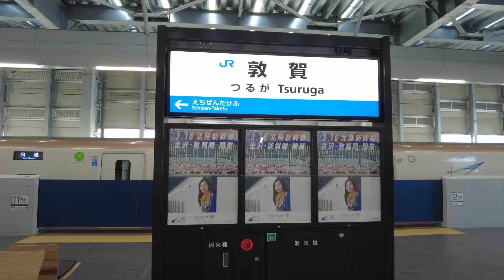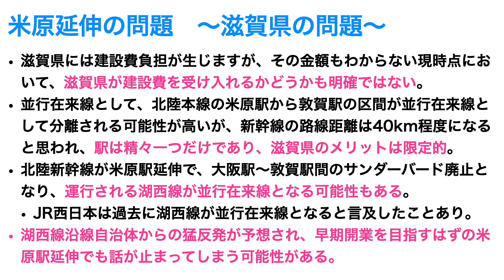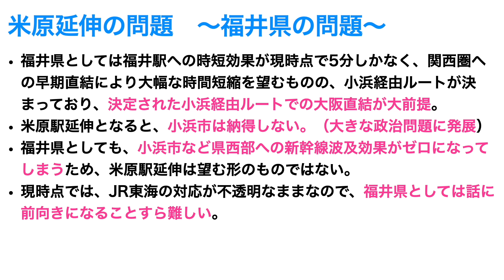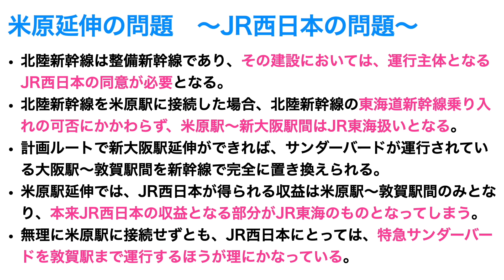北陸新幹線を米原延伸、東海道新幹線接続は問題が多すぎる【敦賀駅を見て、改めて思う】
拙著「鉄道会社vs地方自治体 データが突き付ける存続限界: データから探る生存戦略」が大好評発売中。

■■■楽曲提供■■■
High Class by フカガワ
Post by Rick Steel
黄昏ヒューマノイド by gooset
Day Dream Down written by modus

■■■使用機材■■■
カメラ：DJI Pocket2
カメラ：Lumix G99
マイク：Shure MV7
マイク：DJI Mic
マイク：Rode Video Micro

■■■活動実績■■■
2021年10月

2022年9月22日
第48回交通図書賞受賞（2023年3月24日）

2022年10月15日

2023年5月、6月

2023年7月6日